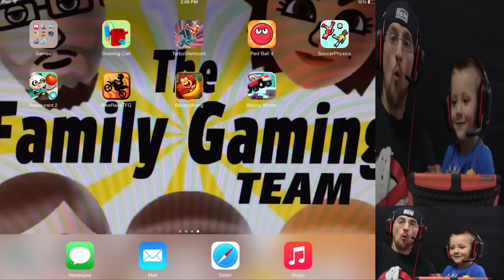Chase plays Dr. Panda's Restaurant 2!! Cooking Food for Picky Dudes w/ FGTEEV Duddy | KIDS iOS APP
We are playing a fun kids app all about cooking.  It's called Dr. Panda's Restaurant and it's about this greedy Panda who left the medical practice to watch you do all the cooking and cleaning while he stands back and watches creepily, sneezing all over your food & takes the money profits!!!  In other words, it's a good game to poke some fun on! Hope you enjoy and thumbs up if you do/did/will/can/how/why/who/what/where/when/bananas!!!

This was a subscriber request by lori gallaher! Thanks for the suggestion! :)